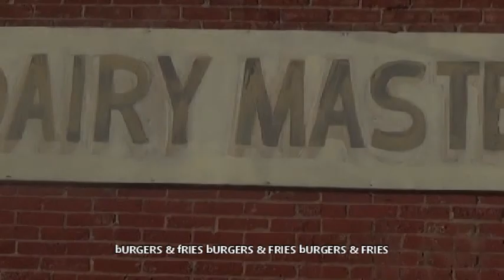DAIRY MASTER (516 Madison Ave.) bEST bURGER in town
Please Enjoy   First unsatisfied customer caught on video, what do you think?.  lol (a BLUNTHAUS joint) Best Burgers in town. Dairy Master      madluv@mostHIGH